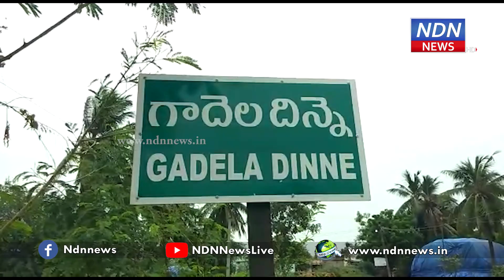వెన్నుమీదున్న పైరుకు నీళ్లెక్కడ.. పైరు పరిస్థితి, బీడు వారిన పొలం దుస్థితి చూసి రైతు కళ్ళలో నీళ్లు.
వెన్నుమీదున్న పైరుకు నీళ్లెక్కడ.. పైరు పరిస్థితి, బీడు వారిన పొలం దుస్థితి చూసి రైతు కళ్ళలో నీళ్లు.. ఆయకట్టు చివరి ఎంత కష్టం.. ? చూడండి రైతు దైన్యం.. ► Download NDN Android App